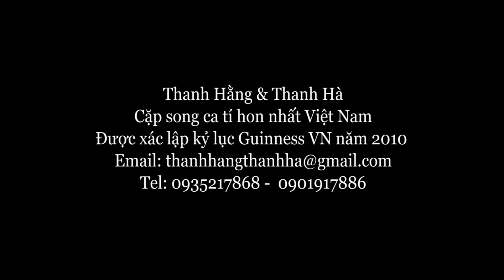Album Biết Yêu Khi Nào? Thanh Hằng & Thanh Hà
✅ (^..^) Đây là kênh YouTube chính thức của Thanh Hằng & Thanh Hà
Xin ủng hộ Thanh Hằng - Thanh Hà bằng cách bấm THÍCH (LIKE), CHIA SẺ (SHARE) & ĐĂNG KÝ (SUBSCRIBE) kênh Youtube để xem những video mới nhất của Thanh Hằng & Thanh Hà.

✅ Để ủng hộ những cuốn CD & DVD của Thanh Hằng & Thanh Hà xin vui lòng gọi số phone:

🙏🏻 Cảm ơn tất cả ân nhân, khán giả trong và ngoài nước đã ủng hộ Thanh Hằng & Thanh Hà suốt thời gian qua. Chúc quý khán giả luôn vui khoẻ, hạnh phúc. Xin chân thành cảm ơn.